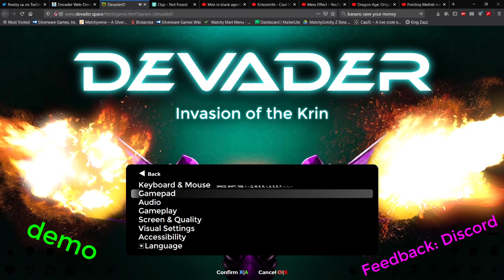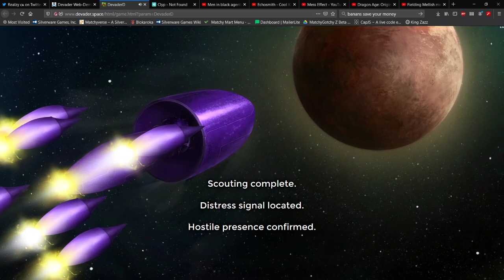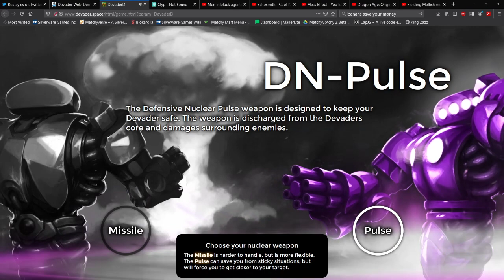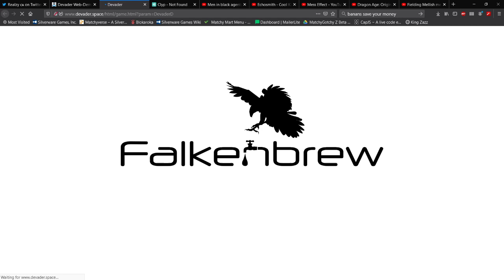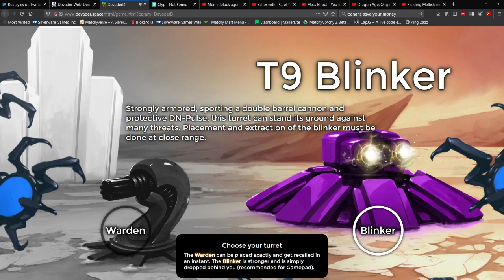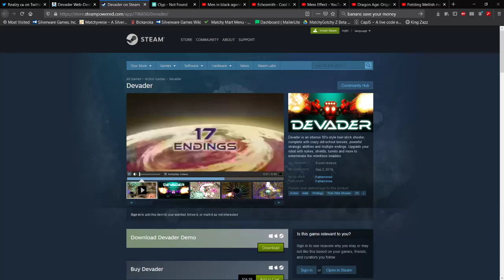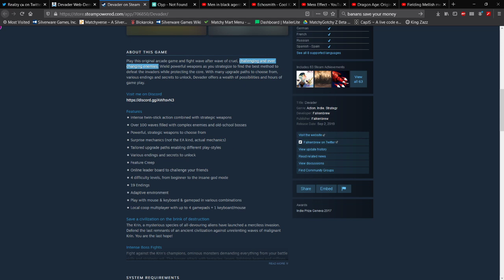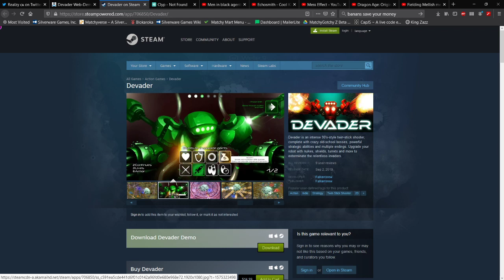GDF "Devader"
@marcgfx Today I play Devader which is a very polished shoot em up out on steam

This game has been in development for a long time and its really well done, not sure why its not getting more attention.